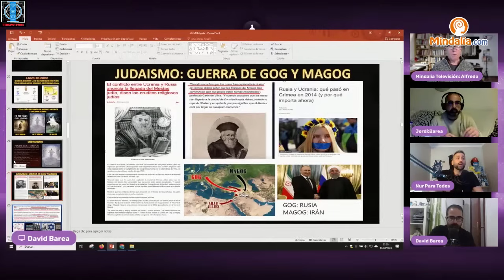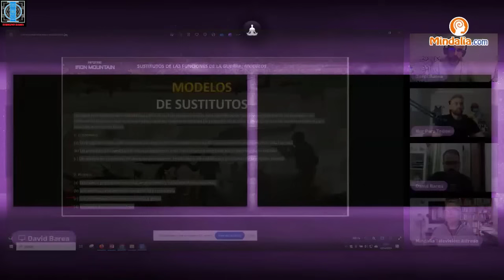HOJA DE RUTA: TERCERA GUERRA MUNDIAL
Intentamos analizar todo sobre la supuesta 3a Guerra Mundial de la que se está hablando estos días, tanto por la guerra de Ucrania vs Rusia como por la de Israel vs Irán. Lo abordamos desde los tres paradigmas: económico, político y religioso.
Entrevista realizada el dia 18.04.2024 en Mindalia TV, con Iru Landucci y los Hermanos Barea.